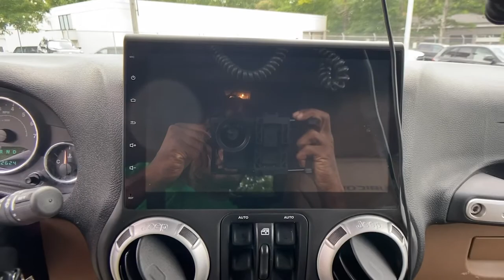2014 Jeep Wrangler Unlimited Atlanta, Sandy Springs, Johns Creek, Roswell, Alpharetta, GA BH0009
Black Clearcoat Used 2014 Jeep Wrangler Unlimited available in Atlanta, Georgia at Landmark CDJR Fiat of Atlanta. Servicing the Sandy Springs, Johns Creek, Roswell,  Alpharetta, GA area.
2014 Jeep Wrangler Unlimited Rubicon - Stock#: BH0009 - VIN#: 1C4HJWFG4EL166650

BALANCE OF A 3 MONTH / 3,000 MILE LIMITED POWERTRIAN WARRANTY. *Premium Stereo***, *Towing Package***, *Upgraded Wheels***, *4x4 - Never Worry About The Weather! ***, Leather Seats. Black Clearcoat 2014 Jeep Wrangler Unlimited Rubicon 4WD 5-Speed Automatic 3.6L V6 24V VVTRecent Arrival!*The following Information is based on factory model options; Below options may not specifically pertain to the vehicle shown above*.